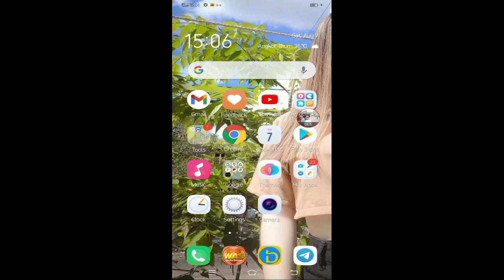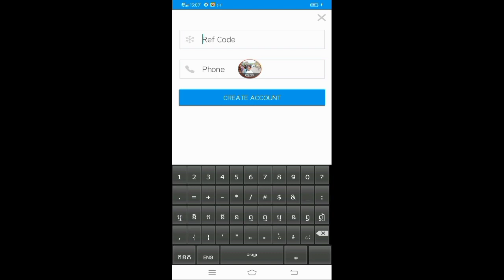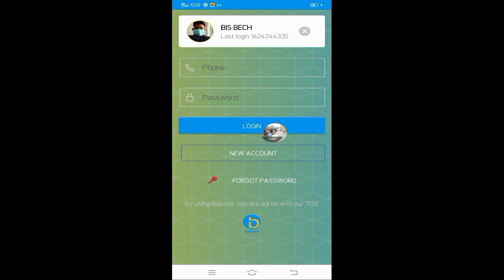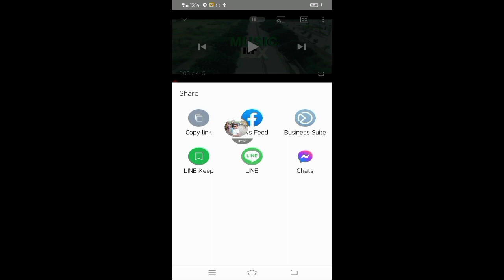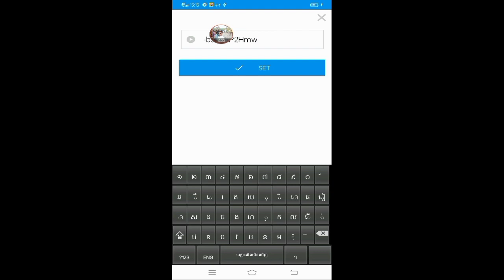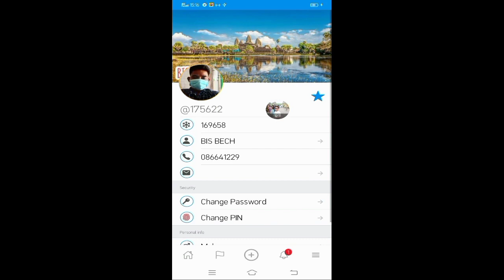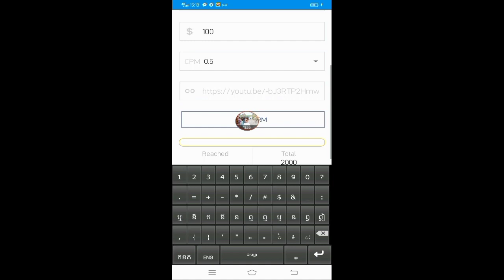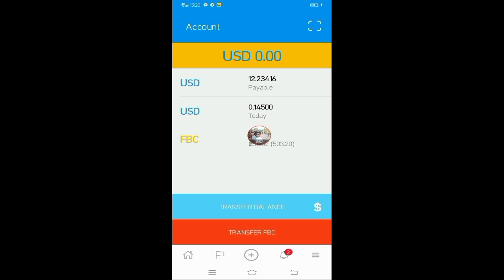របៀប​ Boost Page Baycon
ក្នុងវីដេអូនេះអ្នករាល់គ្នានឹងបានដឹងពីរបៀប​Boost page Baycon ឱ្យមានមនុស្សមើលច្រើន
លោកអ្នកគ្រាន់តែចំណាយពេល1ម៉ោងទៅ2ម៉ោងក្នុងមួយថ្ងៃក៏រកចំណូលបានដែរ
លេងជាមួយ App Baycon និងApp Tong Ting ជាមួយអែតមីនផ្ទាល់
កូដដំឡើងអាខោន
កូដនេះ 08/02/2022